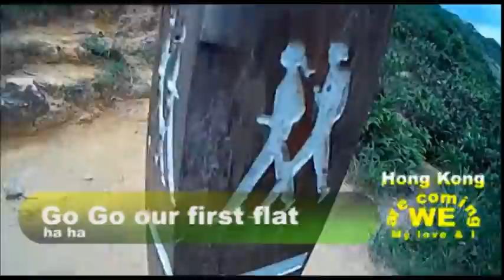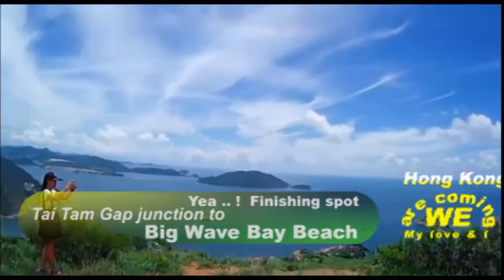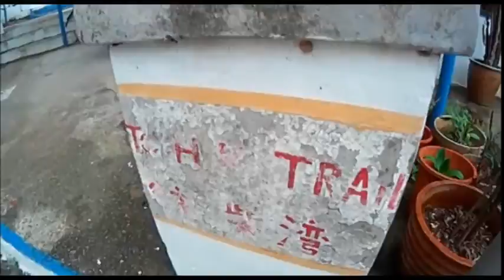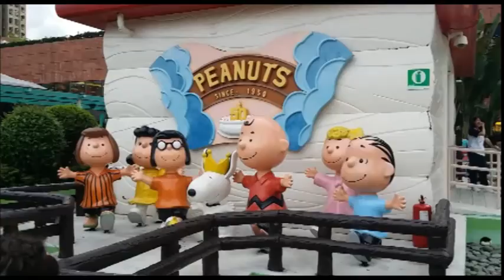Dragon's Back- Hong Kong day 3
Day 3
The Dragon's back is a ridge in southeastern Hong Kong Island. Hong Kong, between Wan Cham Shan and Shek O Peak.
In 2004 the Dragon's Back Trail east selected by TIME Asia as the best urban hiking trail.
Known as Hong Kong trail Section8, is approximately 8KM long and end at Big wave bay.